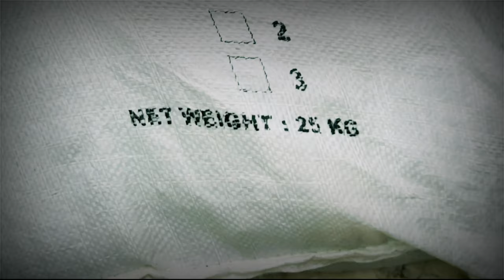Sitkom Oppa Konyol / Hiduplah Oppa Konyol / Korean Ginseng / Hana Market / Comedy Drama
Lucu Gak Lucu Tetap Nonton Ya Sahabatku :)
Drama Yang Di Buat Tanpa Skenario Dan Mengalir Apa Adanya Hahaha